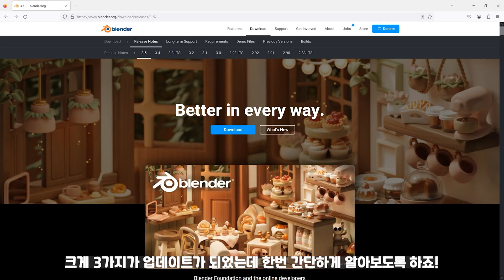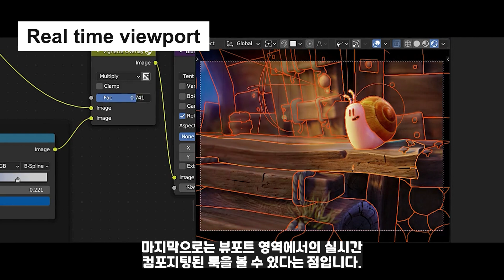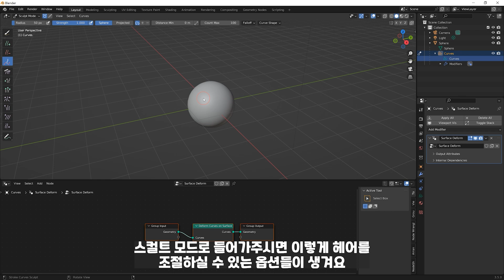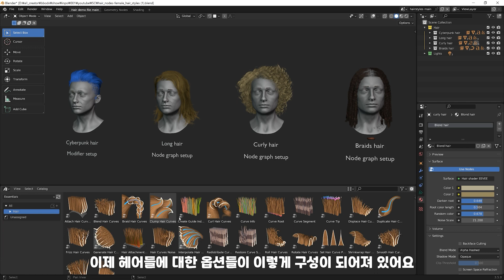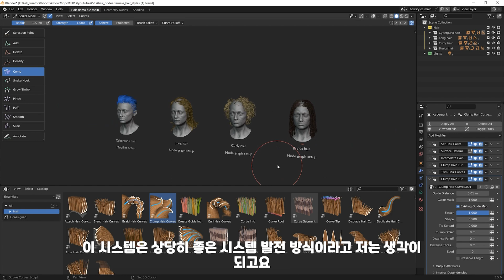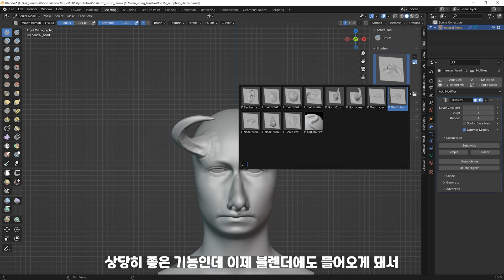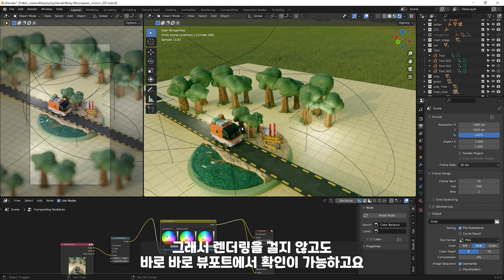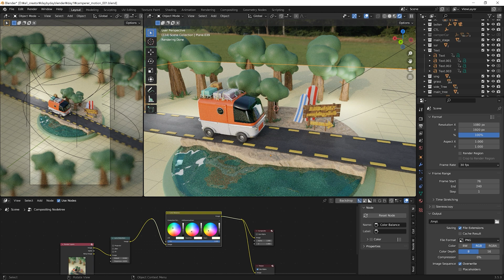블렌더 3.5 출시!! 헤어, VDM, 리얼타임 뷰포트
[ info ]
블렌더 3.5 버전이 출시 되었습니다!!

총 3가지의 핵심 기능이 업데이트 되었습니다.

- 지오메트리 노드를 통한 헤어 시스템
- VDM 스컬팅
- 리얼 타임 뷰포트

그 외에도 추가적인 업데이트는 있었는데 이번 영상에서는 3가지 중요한 업데이트만 알아보았습니다!

[ Timestamp ]
00:00 intro
00:15 3가지 핵심 기능 요약
02:14 헤어 사용 해보기
06:58 VDM 사용 해보기
09:00 real time viewport 사용해보기
11:19 마무리